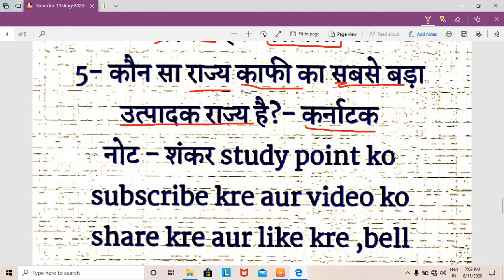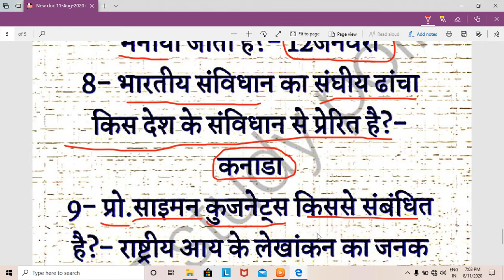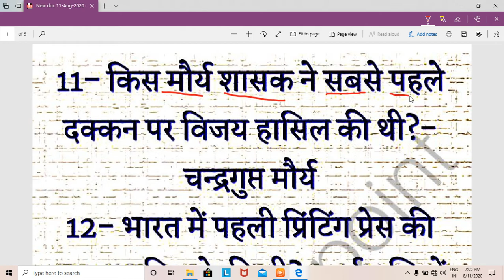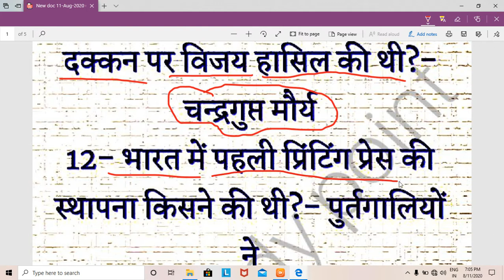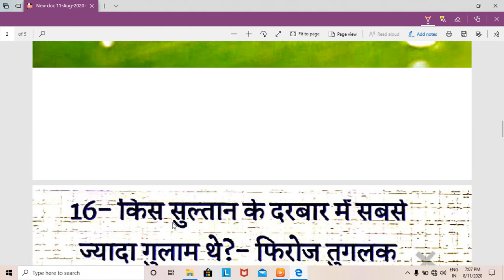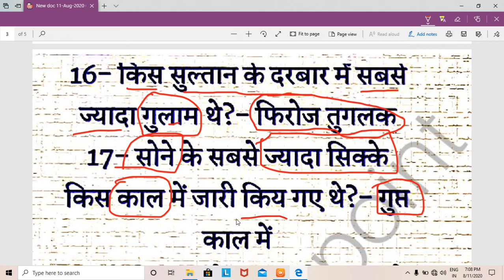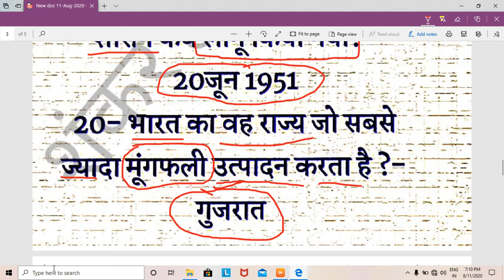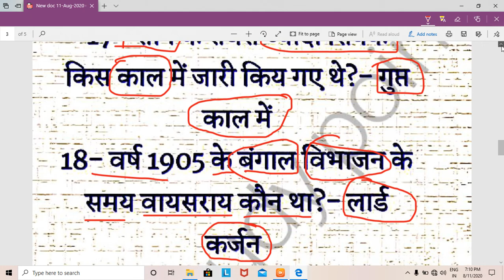G.k. part -10 के कुछ महत्वपूर्ण प्रश्न ( शंकर study point) by Alok sir